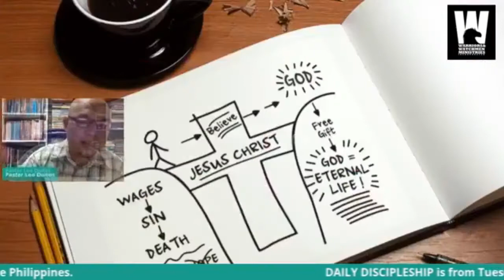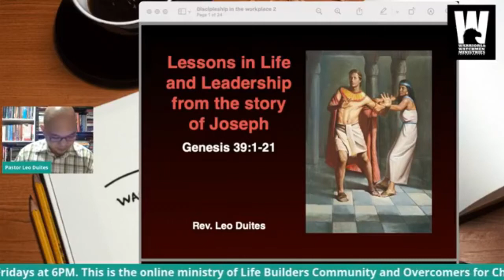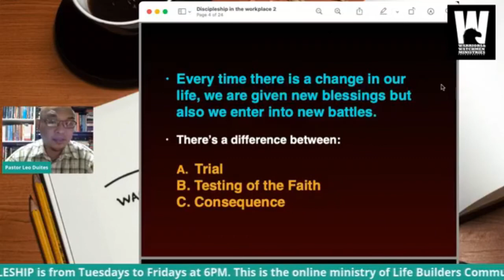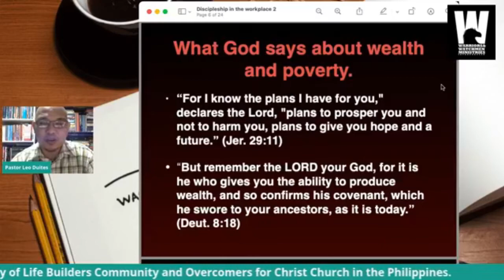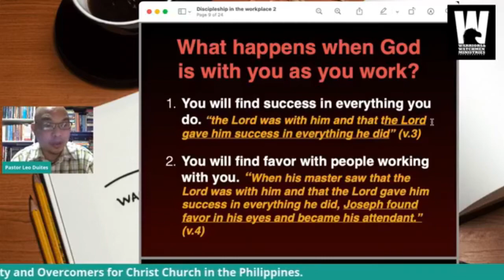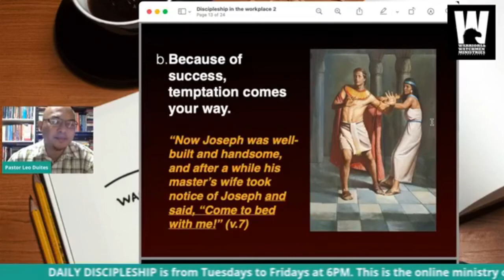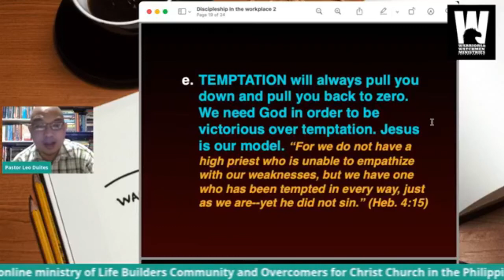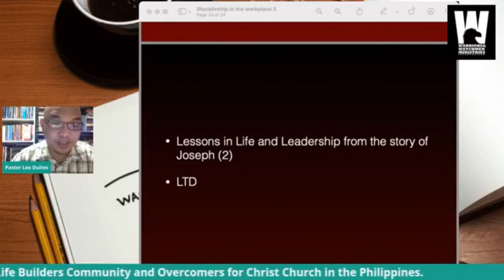Lessons in Life and Leadership from the Story of Joseph 2